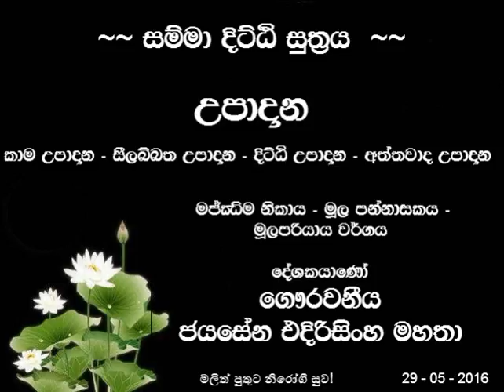141_Thanha_Hon Jayasena Edirisinghe_26-06-2016